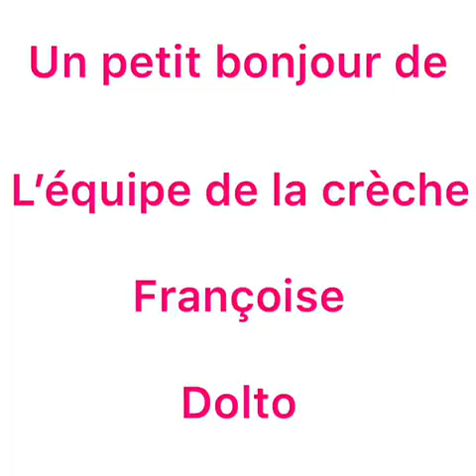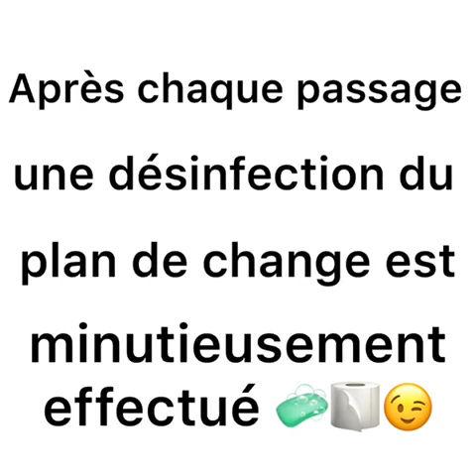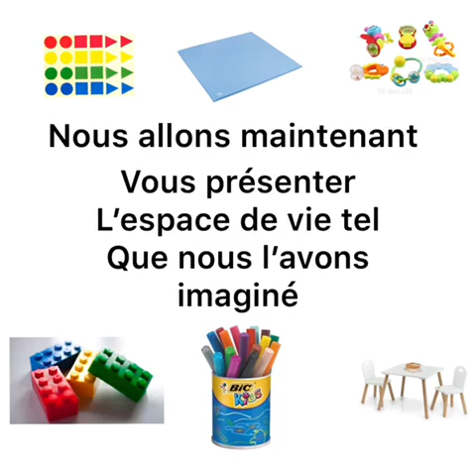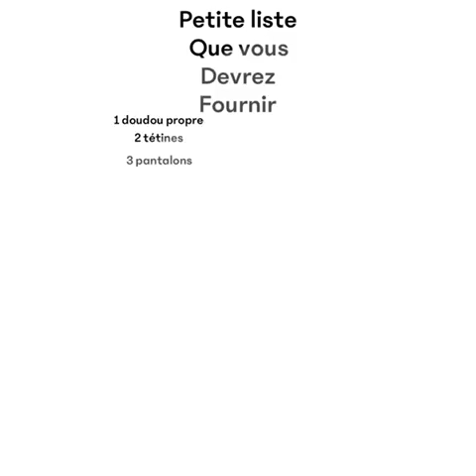Présentation des règles d'accueil par l'équipe de la crèche Dolto